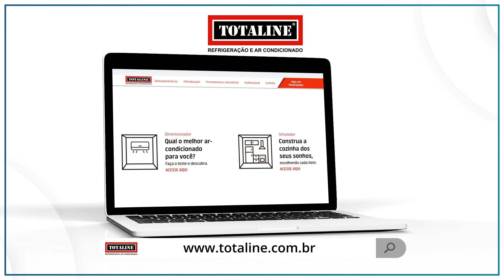Programa Agora (29.05.2019) 02º Bloco